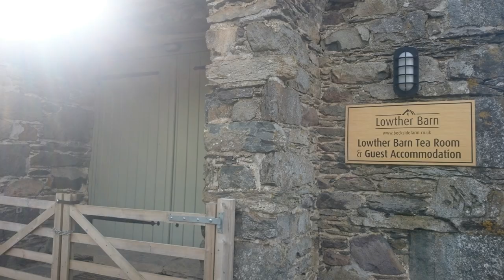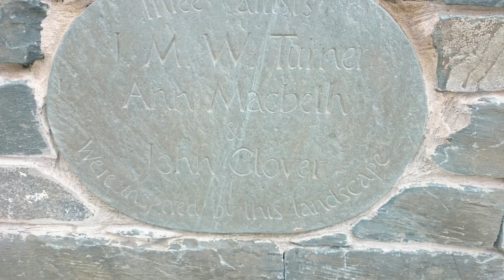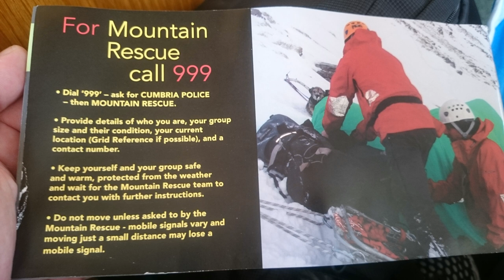Ultimate Ullswater wildcamp!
Unplanned - ad hock - amazing adventure!

Love this site - will return - loved it